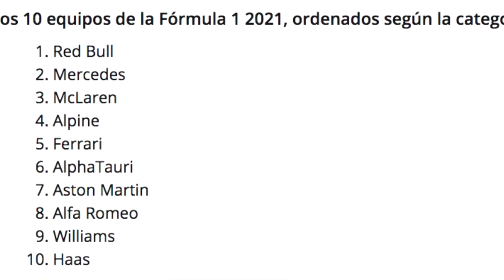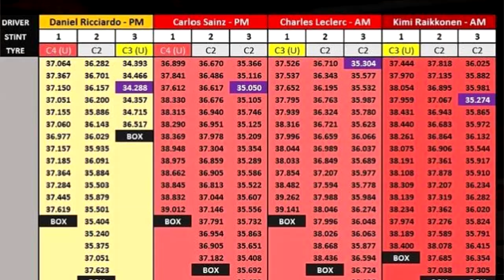¿ALONSO o SAINZ? ¿QUIÉN irá MEJOR en 2021? Las OPCIONES de los españoles en Alpine F1 y Ferrari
💔¿Quién me va a entregar sus emociones? ¡Españoles! ¡Con Carlos y Fernando tenemos el corazón partío en esta temporada 2021! Pero tanto Sainz como Alonso tienen retos y expectativas distintos en función del rendimiento de sus coches y del momento en el que se encuentran... ¿y tú de quién eres?